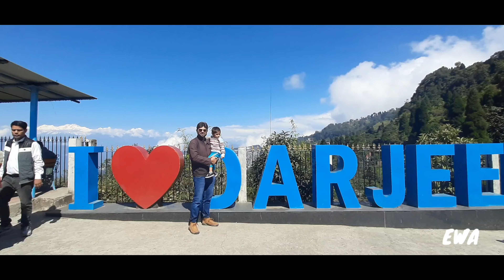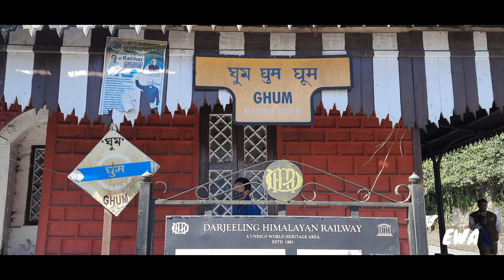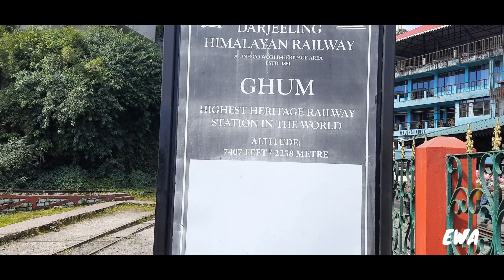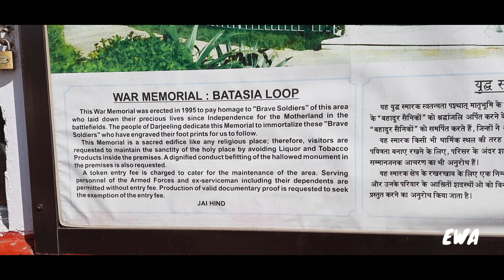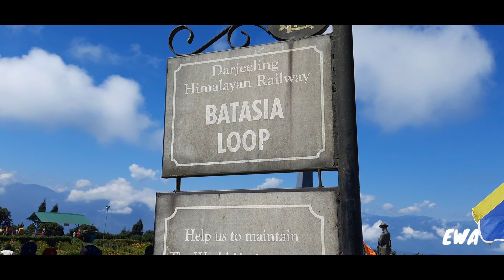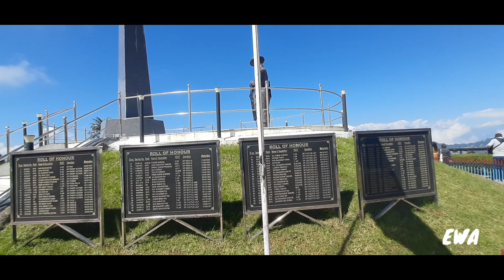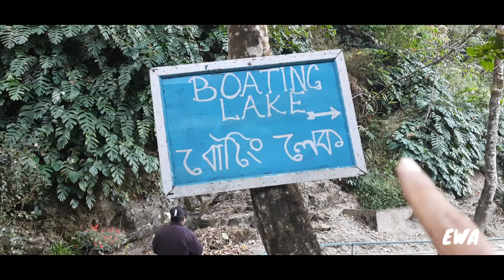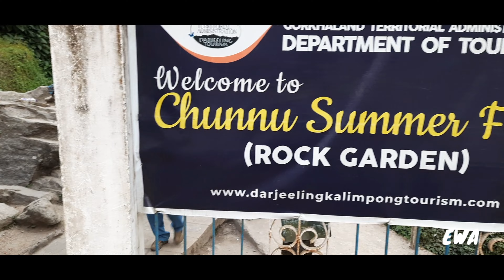EP4|Darjeeling Circuit House|Darjeeling Sidescreen|ChatakpurTour Guide|ChatakpurToDarjeeling journey